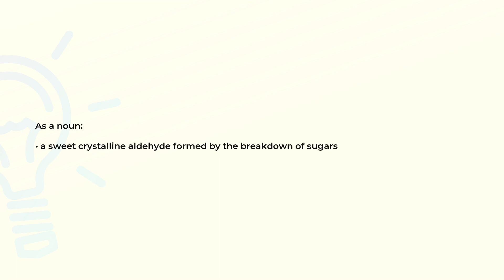What is the meaning of the word GLYCERALDEHYDE?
Definition and spelling of the word GLYCERALDEHYDE.

(00:00) Intro
(00:08) As a noun
(00:17) Spelling

As a noun (00:08):
• a sweet crystalline aldehyde formed by the breakdown of sugars